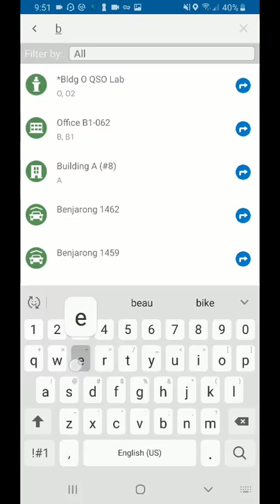ArcGIS Indoors - Indoor Positioning and Wayfinding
With ArcGIS Indoors field agents can quickly locate and access resources to provide services across campuses, complexes, and portfolios.